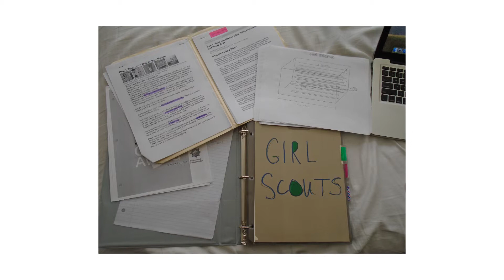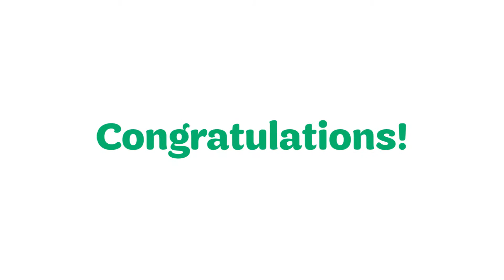2019 Gold Award Girl Scout Hayley Reid - Save the Bees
Determined to promote the preservation of bees and bee habitats, Hayley built bee houses and spread awareness of the issue throughout her community. Using fallen trees from Hurricane Irma she constructed and installed bee houses, along with educational posters, in her neighborhood and in other public spaces. Hayley immediately recorded bee activity in her artificial habitats and hopes her project will combat the declining bee population for years to come.

“I learned a lot about myself and my community through my Gold Award. My community is very encouraging and willing to help, especially for environmental issues.”